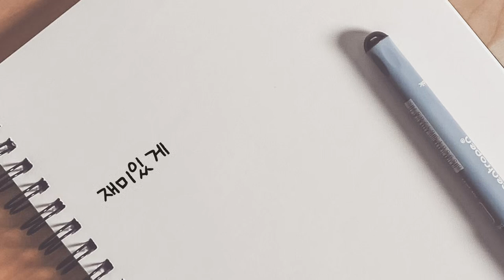코피까지 터지는 명경기! 1등 상금 300만원 시대에 걸맞은 엄청난 실력들!!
샤워플러스 전국대회 준자강 준결승전!
홍진수.박상운 vs 허우빈.권도윤